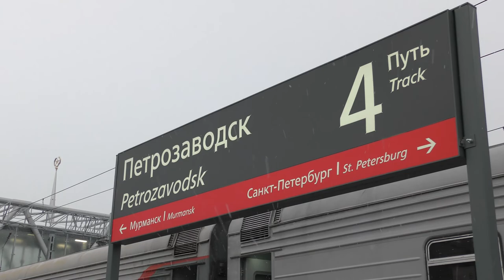"В ноябрьский снегопад!" Двухэтажный пасс.поезд №159В "Москва - Петрозаводск" на ст.Петрозаводск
Двухэтажный состав пассажирского поезда "Двухэтажный состав" №159В,сообщением -
"Москва - Петрозаводск" стоит на станции.

Станция "Петрозаводск" Октябрьской железной дороги.ОктЖД,РЖД.
Российская Федерация,республика Карелия,город Петрозаводск.
6.XI.2022